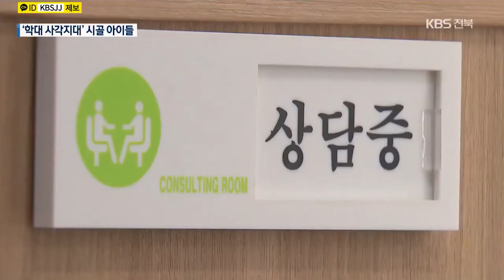'학대 사각지대' 내몰린 시골 마을 아이들의 현실 | 전북 NEWS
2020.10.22.목 뉴스7 전북권